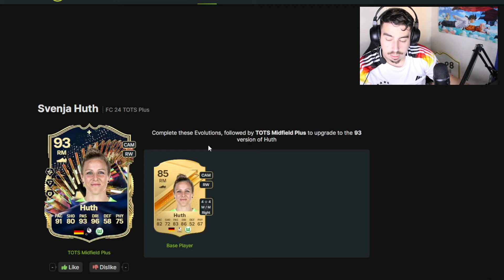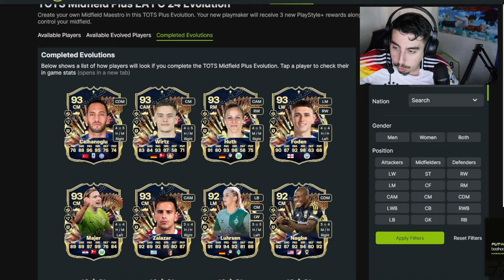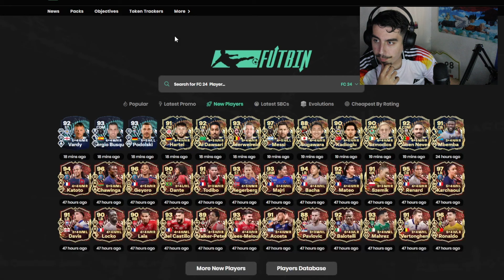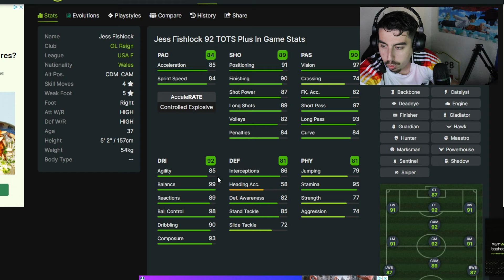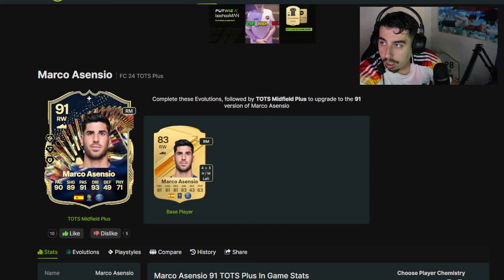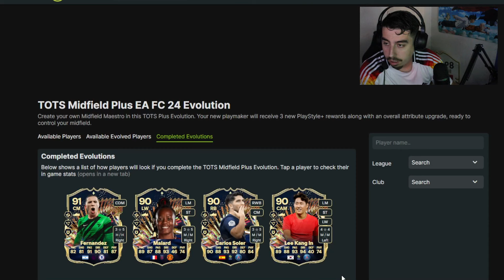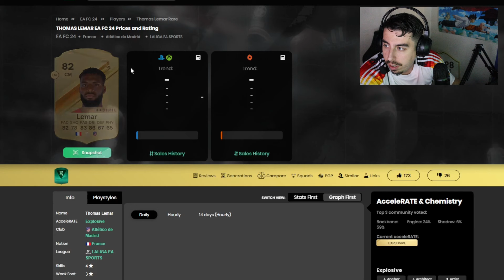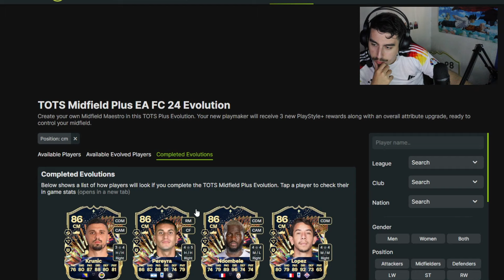QUI FAIRE ÉVOLUER DANS L'ÉVOLUTION "MILIEU TOTS PLUS" ?